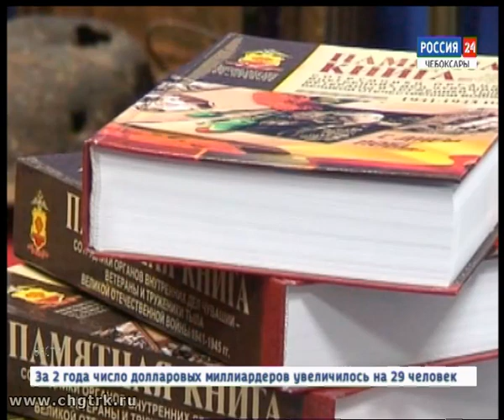В МВД по Чувашии празднуют День ветеранов органов внутренних дел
Технические средства полиции оказывают неоценимую помощь при раскрытии преступлений.